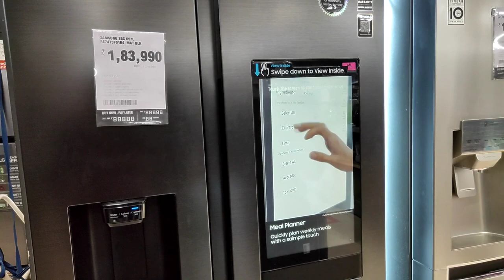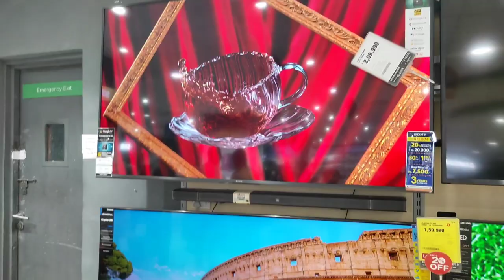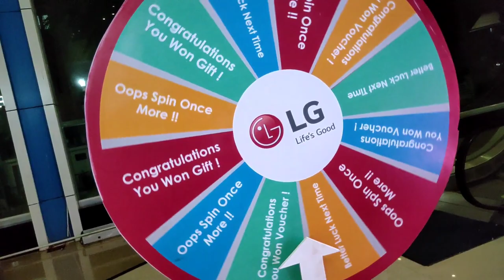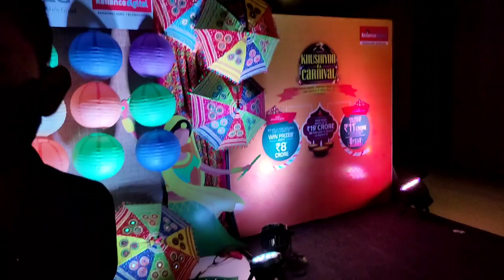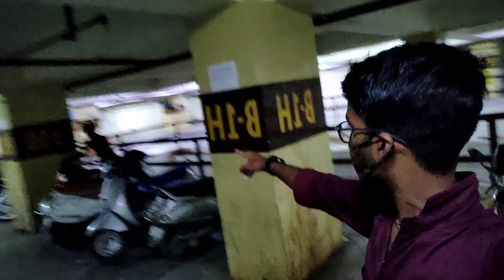Navratri celebrations in my School ✌️ |vlog3| Ramakant yadav vlogs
Thank u so much for whatching

Lots of ❤️